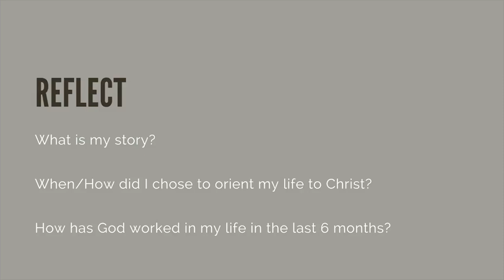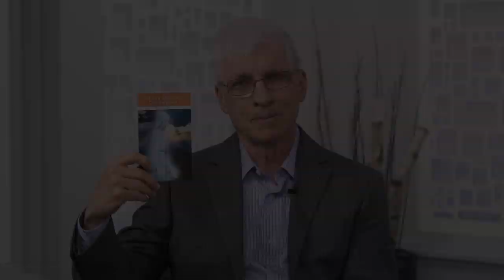On Mission: Part 1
Ralph and Peter discuss a presentation by Christy Dupuis of Catholic Christian Outreach on sharing the Gospel in everyday circumstances. This is part one of a two-part series.